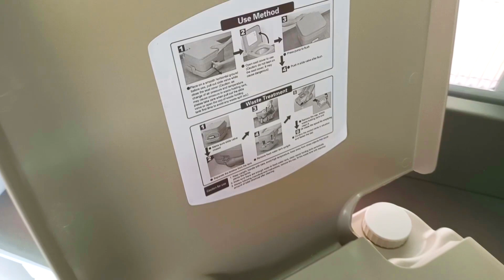KARAVAN İÇİN PORTATİF TUVALET - NASIL KULLANILIR - ÖNEMLİ NOKTALARI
Değerli dostlar karavan için aldığımız tuvaleti anlatmaya çalıştım bu videoda. Umarım faydalı olmuştur. Yeni videolarda görüşmek dileğiyle.